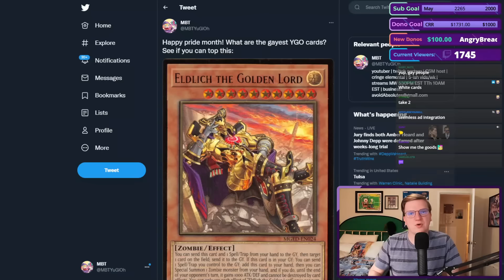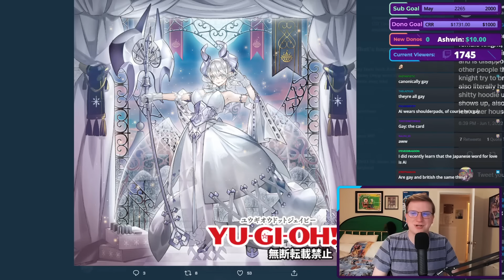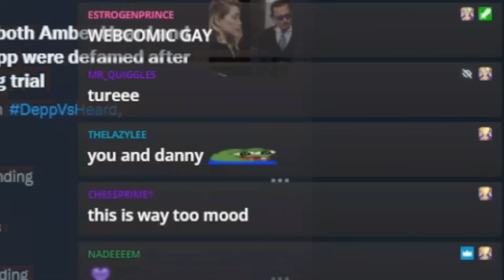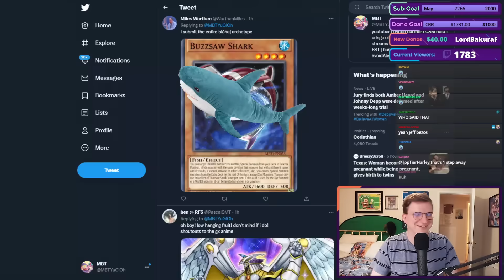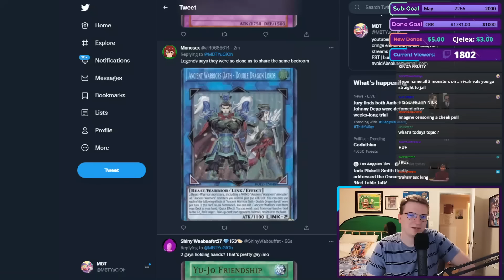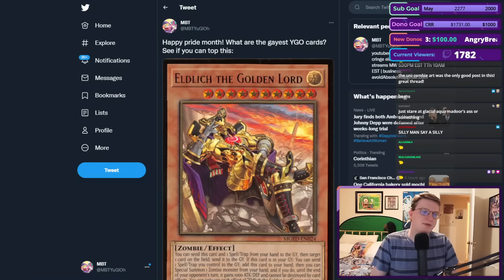THE QUEST TO FIND THE GAYEST YU-GI-OH CARD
It's the Exosisters.